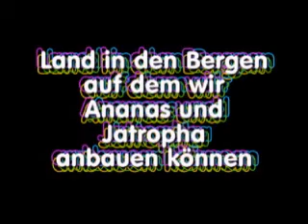2010.09.08 - Landbesichtigung in Kurasay / Bagabag / Nueva Vizcaya